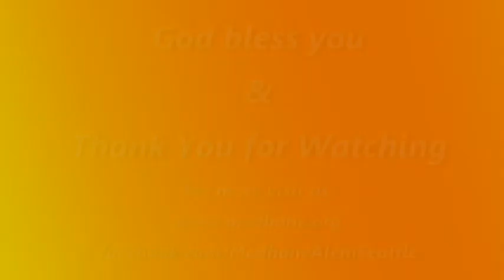Senait Kebede Women's retreat 2013 Medhane-Alem Evangelical Church, Seattle